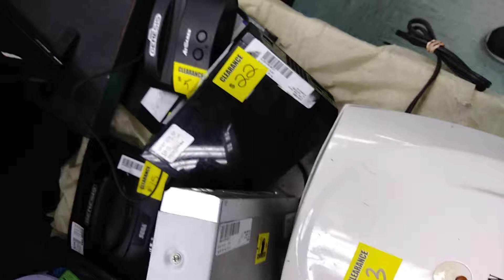Video Game Clearance At A Pawn Shop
Would you go for these?